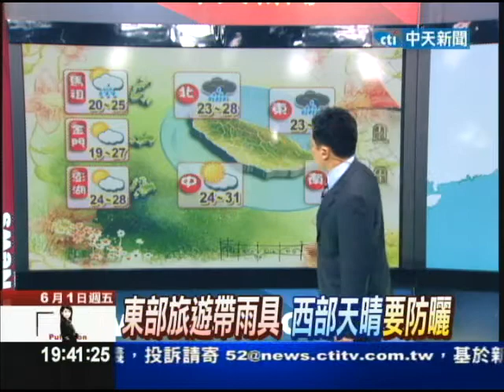【中天】6/01 戴立綱報氣象